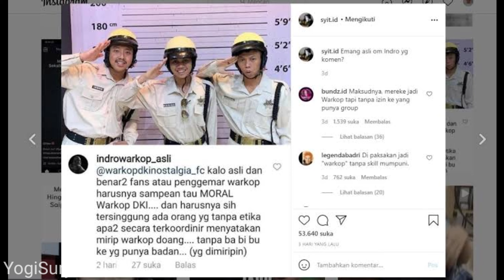Sempat Viral !!! Kini Warkopi Resmi Bubar !!!